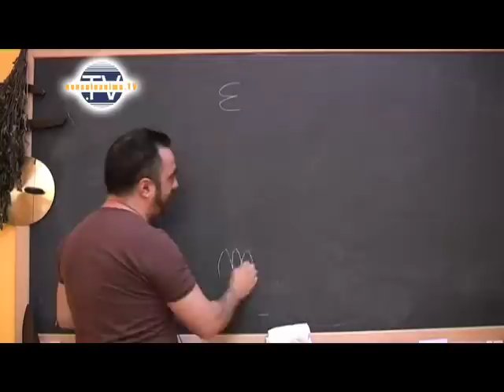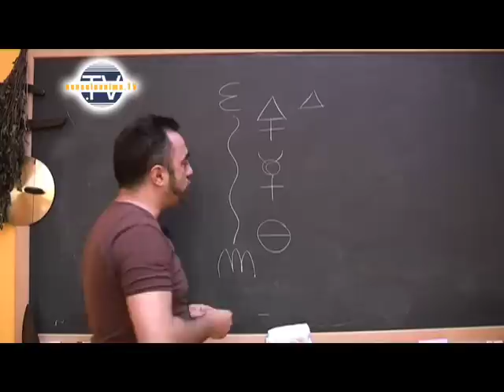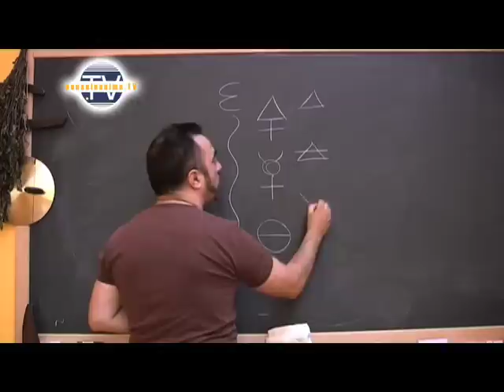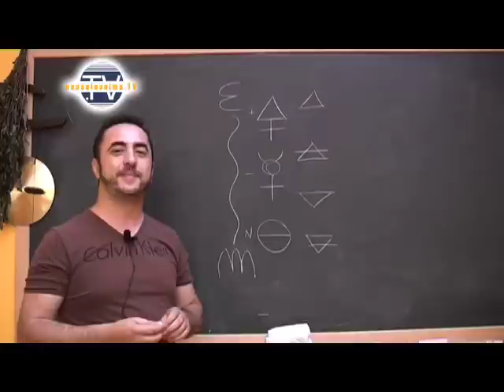Pascal Fabio Patruno - La Terna Alchemica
- Pascal Fabio Patruno ci parla della Terna Alchemica.